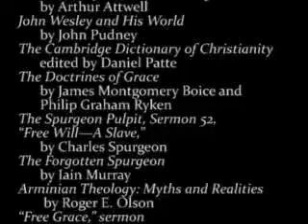War Between the Saints Calvinism vs Arminianism by Keith Daniel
Keith Daniel passed away from the South African Variant of COVID-19 in March 2021 after 3 weeks in the ICU.  If you desire to support his Wife's ministry (she lives by faith in God providing her every need as she did when Keith was alive)  see below.

IF you want to donate to the late Keith Daniel's Wife Jennifer (Jenny) Daniel here are the links I use to do so:

I typed in "Jennifer Daniel" in the Notes to ensure the direction of the donation.  I used my credit card through Paypal to send my donation a couple of days ago and then directly emailed Jennifer.  She emailed me back the next day that she had received the notification.  Her email is:

SUPPORT OUR MINISTRY BY CLICKING ON ALL THE ADS POSSIBLE PLEASE. this way we are paid some money from the Advertisers. Keith Daniel of Cape Town, South Africa is an evangelist with the African Evangelistic Band. He travels extensively across South Africa preaching the Word of God and also lectures at Glenvar Bible College in Cape Town. He has made over twenty tours to North America over the past two decades. Brother Keith has a passion to preach God's uncompromising Word to this generation and calls out to pastors and theologians of our day to believe God's truth over man's reason.